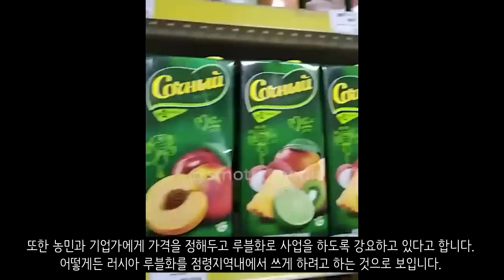우크라이나 전쟁 전황 정리 103일차 - 세베로도네츠크 난전_우크라이나 긴급속보306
미국 전쟁연구소 (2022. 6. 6) - RUSSIAN OFFENSIVE CAMPAIGN ASSESSMENT, JUNE 6

Jack Detsch (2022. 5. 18)

Сергій Гайдай/ Луганська ОДА (ОВА) (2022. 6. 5)

Юрій Бутусов (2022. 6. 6)

영국 국방부 (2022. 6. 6)

Политика Страны (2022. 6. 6)

Генеральний штаб ЗСУ (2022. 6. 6)

Viktor Kovalenko (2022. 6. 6)

Serhiy Hayday (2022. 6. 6)

🇷🇺 🔥Сводки ополчения Новороссии Z.O.V. (ДНР, ЛНР, Украина, Война) (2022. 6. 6)

ШТАБ ТерО ДНР (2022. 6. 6)

Народная милиция ДНР (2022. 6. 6)

Олег Синєгубов, голова Харківської ОДА (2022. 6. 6)

Запорізька обласна військова адміністрація (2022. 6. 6)

Vоенкор Котенок Z (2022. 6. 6)

suspilne (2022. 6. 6) - Вторгнення Росії в Україну, день 103. Текстовий онлайн

Андрющенко Time (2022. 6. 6)

Поддубный |Z|О|V| edition (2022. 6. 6)

thetimes (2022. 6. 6) - Aiden Aslin: Briton captured in ukraine faces death penalty

moroccoworldnews (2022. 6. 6) - Moroccan Who Fought With Ukraine to Face Trial in Donetsk